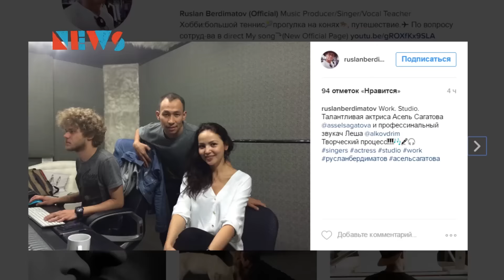Бердіматов Сағатованы ренжітті